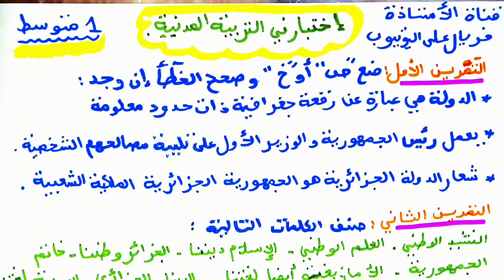اختبار في مادة التربية المدنية أولى متوسط الفصل الثالث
متراطيش جميع النماذج اضغط الرابط ❤

النموذج جاهز للطباعة 🌹